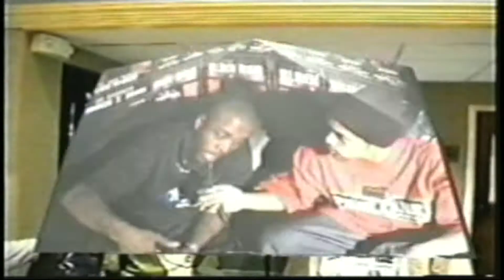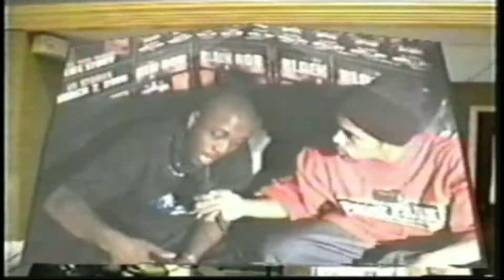VolumeTV - Dondria aka Phatfffat Interview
This is the VolumeTV exclusive interview with So So Def Recording artist Dondria before her Baltimore, Md performance of the Passion, Pain and Pleasure Tour. The Tour featured Trey Songz, Monica and Dondria